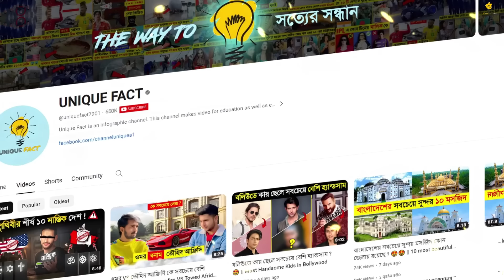অবশেষে হাসিনা দেশ ছেড়ে পালালো 🥳 কে হবে পরবর্তী প্রধানমন্ত্রী ? | গণভবন ছাত্রদের দখলে | Hasina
আসসালামু আলাইকুম